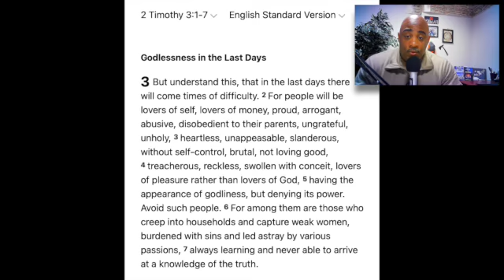Word of Encouragement | Godlessness in the Last Days | 2 Timothy 3:1-7